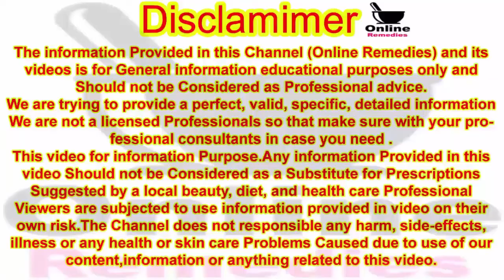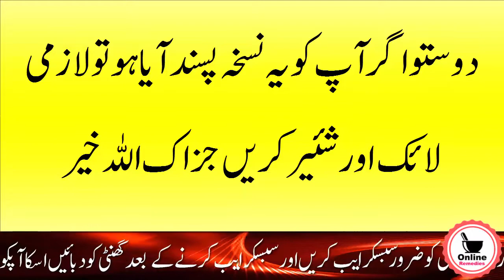Harmal Ke 5 Heart Angez Fawaid In Urdu | Health And Fitness | Online Remedies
Hello! Viewer

To Kaise Hain App Umeed Karti Hoon App Sab Achey Honge Ess Video Me Main Apko Harmal Ke 5 Heart Angez Fawaid Ke Bare Mein Bata Rahin Hoon. Urdu Ye Hamari Health And Fitness Je Liye Bohat Zaroori Hai Ye Humein 5 Bimariyon Se Mehfooz Rakhne Aur 5 Bimariyon Ka Khatma Karne Mein Hamari Bohat Zeyada Help Kerti Hai

Topic Covers in this video:
1- Harmal Ke Fayde
2- Harmal Dana | Harmal Ki Dhooni
3- Harmal Ke Fawaid
4- Harmal Ke Beej | Harmal Seeds Se Ilaj
5- Harmal Uses | Harmal Booti

Thanks.